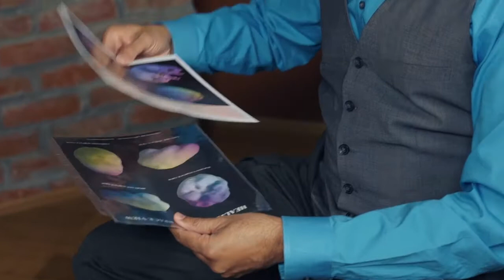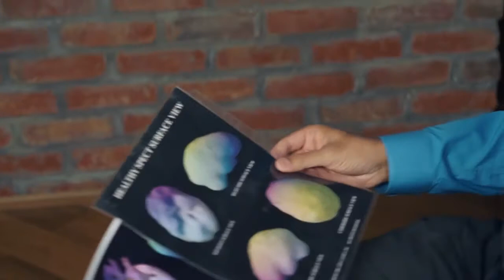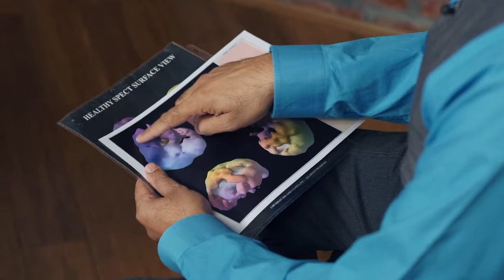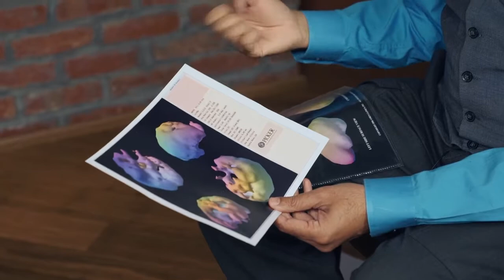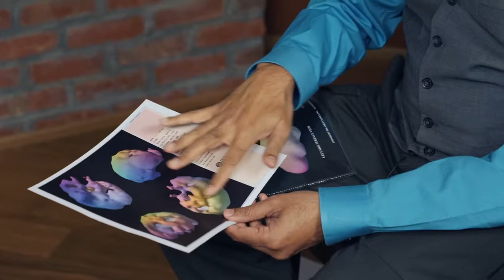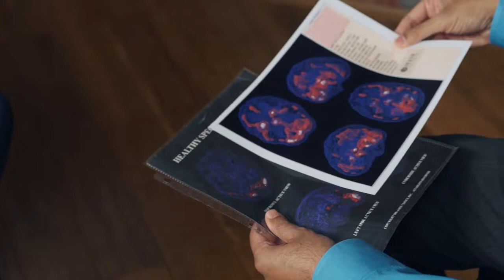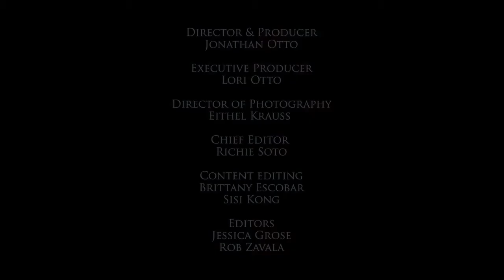Neurogenesis Feature Film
Dr Dale Bredesen talks about Neurology and your Brain's Health - take a close look at dementia, forgetfulness, depression